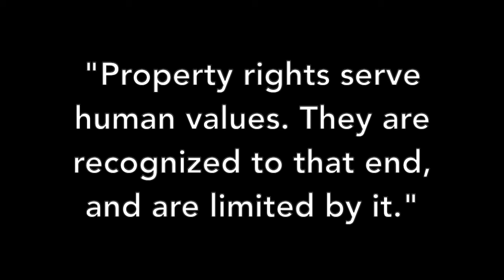The Right to Exclude - State v. Shack: Property Law 101 #28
Property Law 101 with Sara Bronin is intended to be a resource for anyone to learn about fundamental aspects of property law.  The series covers four fundamental questions:  (1) What is property?  (2) How do we acquire property?  (3) What can we do with property?  (4) How are property interests held?  It is not intended to be legal advice! If you'd like to follow along with text, today's video covers this case: State v. Shack, 58 N.J. 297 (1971).